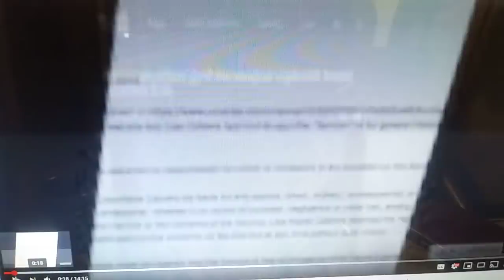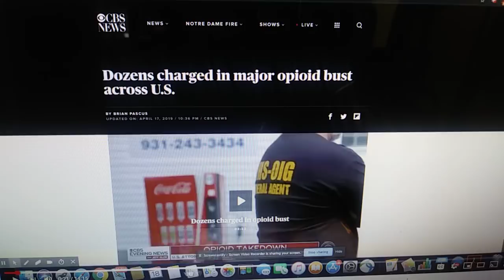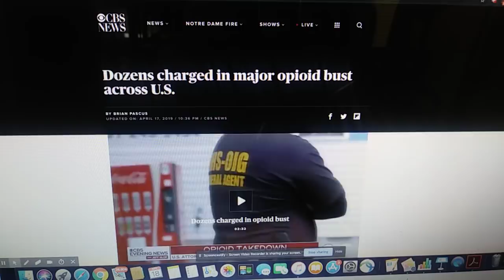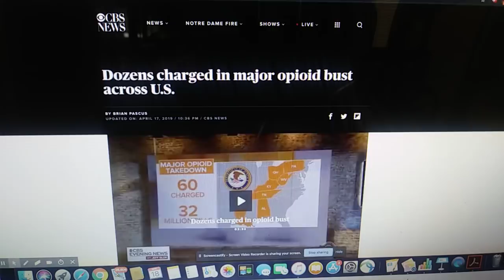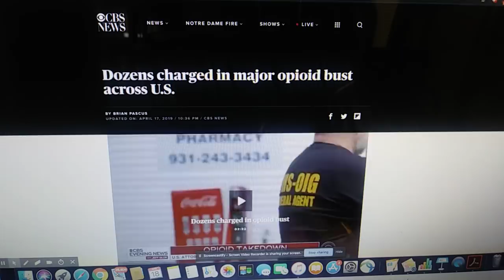More shame upon Edom's glory